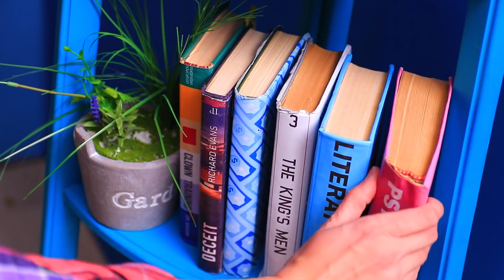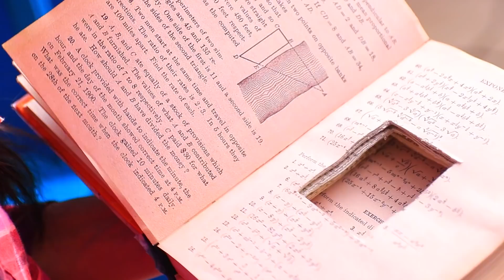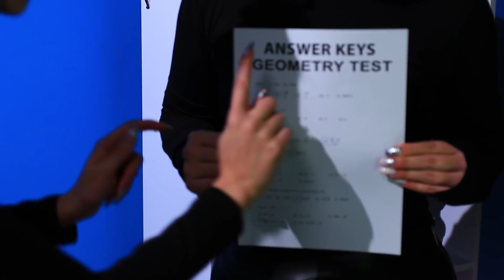Мачо против ботана / Богатый популярный vs Бедный ботан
В колледже всегда весело и шумно. Независимо студент ботан или популярный, они одинаково попадают в смешные и нелепые ситуации.